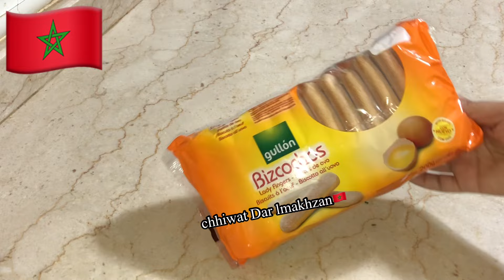أحسن ألذ وأسرع حلوة ديسير فهاد العيد كدوب فالفم والبنه خرافية كتحلية بعد الوجبات وحتى كمرافقة للقهوة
سلام عليكم جميعا 😍😘

للناس اللي كيسولو على صفحتي فالانستغرام هادا هو الرابط👇🏻

مكونات كويرات التيراميسو:
200 غرام بسكويت بودوار
250 غرام جبن مسكاربون
100 ملل قشدة طرية خاصة بالحلويات بدون سكر
ما يعادل ربع كأس عنبة قهوة بدون سكر
ملعقه كبيره فانيليا
ملح لتصحيح الذوق
كاكاو مر للتزيين

ملحوظه: لا داعي لإضافة السكر لأن بسكويت البودوار يحتوي على السكر

بصحتكم 😍🥰